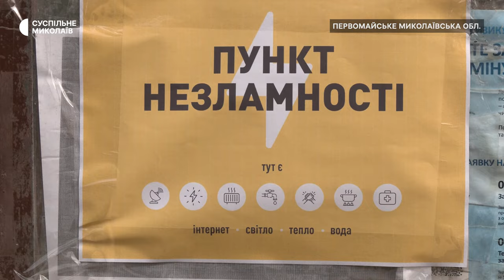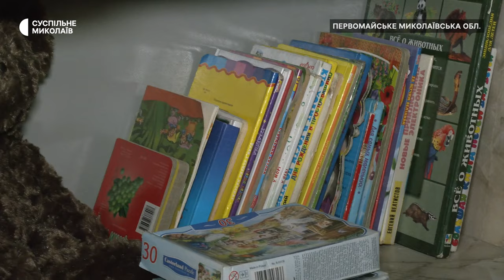На Миколаївщині 402 Пункти Незламності готові приймати людей протягом зими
У Миколаївській області станом на жовтень 2023 року розгорнуто 402 Пункти Незламності. Вони працюватимуть до весни 2024 року. Кабінет міністрів України затвердив порядок організації та функціонування Пунктів Незламності.